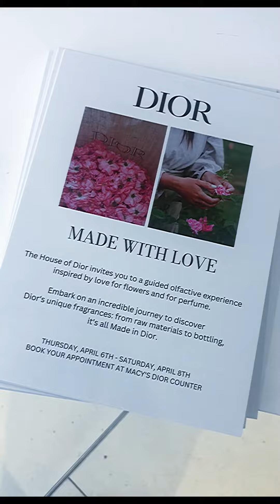The Flower Show at @macys Herald Square NYC 💐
Take a walk through the Macy's Flower Show in NYC with me as your personal tour guide 😉